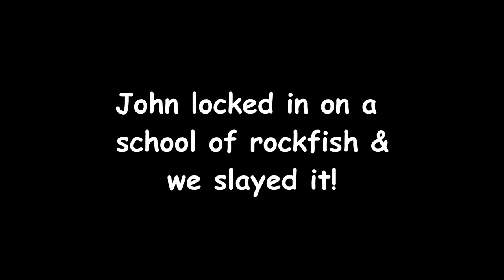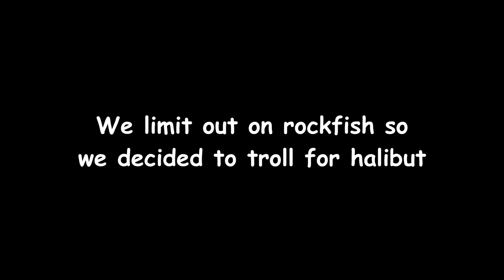No Salmon, No Problem! Limits of Rockfish in Halfmoon Bay - Massive Ocean Sunfish (Mola Mola)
We went out to Halfmoon Bay to troll for salmon but did not have any luck. So, we decided to go jigging for rockfish. Once the spot lock was on, we got our limits. On the way back to the harbor we noticed a massive ocean sunfish (mola mola). This thing looks injured & is unable to stay upright. Sadly, some lacerations are visible on the side of its body. This creature looks to weigh about 150 lbs. Hopefully it miraculously makes it somehow. Enjoy the video.

Gear used:
Kingswell kingswell-all-in-one-telescopic-combo 6ft 9in MH
Jig - Mickey Jig - 2oz

Rod - Shimano Trevala Saltwater Casting Rod - 6ft 6in Medium
Reel - Okuma Convector Low-Profile Line-Counter Reel
Braide - SeaKnight Monster S9 (40 lb)